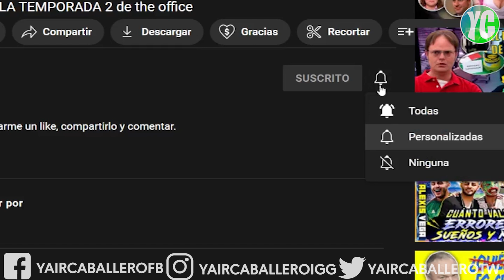LO QUE NO SABÍAS DE "CUSTOMER SURVEY" TEMP5 EP7 - THE OFFICE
Si te gustó puedes regalarme un like, compartirlo y comentar.

Si quieres apoyar al canal pare seguir haciendo videos, y aparecer en los créditos del siguiente, puedes hacerlo a través de paypal
(Esta opción es totalmente voluntaria)